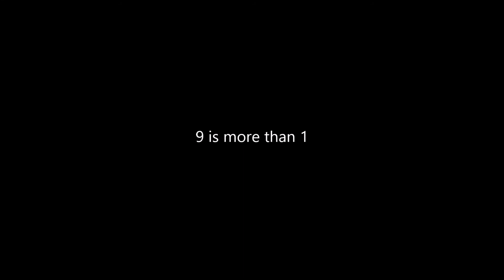Fact of the Week Episode 9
i ran out of budget.